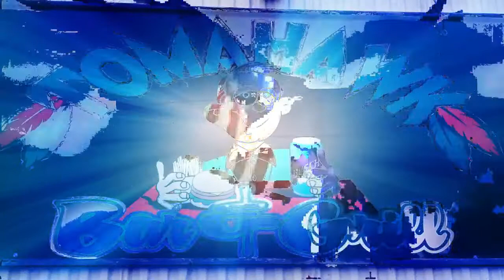S.S. Feature at Belle-Clair Speedway 6-15-18